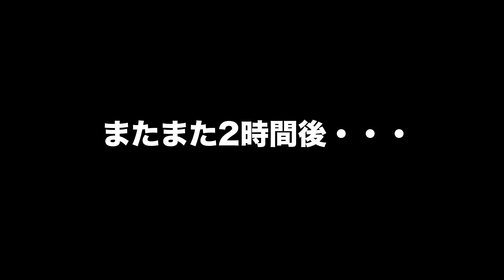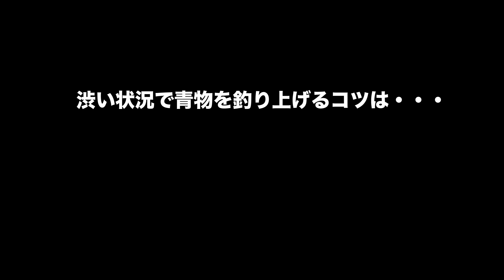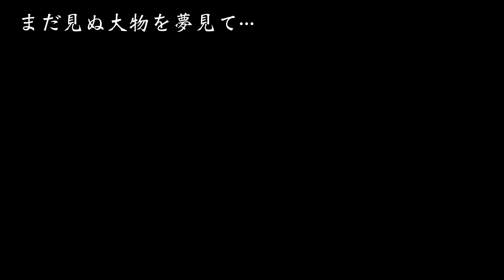【激シブ】晩秋の垂水一文字で激流ショアジギング | 低活性環境で大型青物を攻略せよ！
【ショアジギングの始め方】

ロッド：シマノ コルトスナイパー S1000H
リール：シマノ バイオマスターSW 6000HG
ライン：PE 2号
リーダー：フロロカーボン14号(5m)
ルアー：撃投ジグ 60g 80g 100g

【撮影機材】
カメラ①：GoPro HERO7：
カメラ②：GoPro HERO5：
カメラ③：Sony FDR-X3000：
カメラ④：SONY α7Ⅲ：
レンズ①：SONY FE 24-105mm F4 G：
レンズ②：SONY FE 55mm F1.8 ZA：
マイク：RODE VideoMic GO：
三脚：Velbon レバー式 EX-440

はじめまして！ヨネスケと申します。日本全国の怪魚を追い求める最強の釣り師です。2019年4月より日本一周に出発、各地に潜むヌシを仕留めるべく奮闘中。ショアジギング・メバリングなどルアー釣りを中心にあらゆる釣法を楽しんでおります。このチャンネルでは日本・世界各地での様々な釣りの様子を配信するとともに、旅行・車中泊などアウトドア全般の動画も発信中！兵庫県出身の23歳。